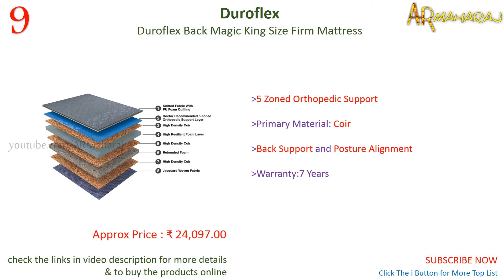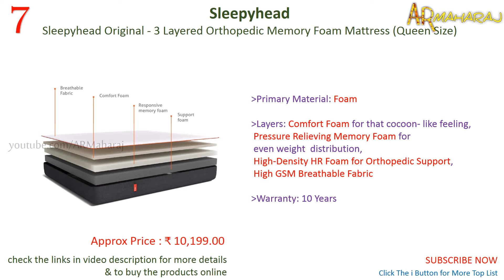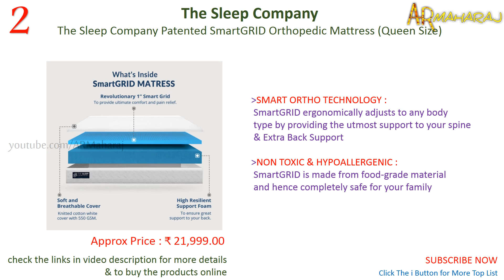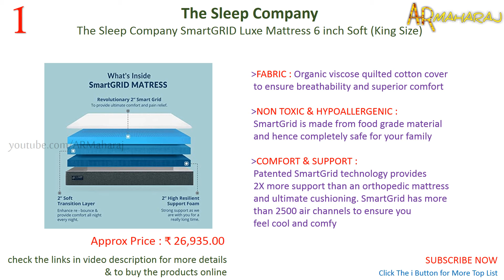✅ Top 10 Best Mattress in India With 2023 Price | Mattress for Back Pain Relief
10 best Mattress in India 2023 :
Shopping online (amazon.in) BUY using the links below Support Us:
1)The Sleep Company SmartGRID Luxe Mattress 6 inch Soft (King Size)

2)The Sleep Company Patented SmartGRID Orthopedic Mattress (Queen Size)

3)Wake-Up Pocket King Size Medium Soft Pocket Spring Mattress (78x72x10 inch)

4)Wakefit Orthopedic Memory Foam 6-Inch Queen Size Mattress

5)Wakefit 6-inch Hard & Soft Foam Queen Size Dual Comfort Mattress

6)Sleepyhead Flip - Dual Sided High Density Foam Mattress (King Size)

7)Sleepyhead Original - 3 Layered Orthopedic Memory Foam Mattress (Queen Size)

8)Sleepyhead Original - 3 Layered Medium Firm Orthopedic Memory Foam Mattress, 72x36x5 inches (Single Size)

9)Duroflex Back Magic  King Size Firm Mattress

10)Duroflex Back Magic Queen Size Firm Mattress

Related Questions...

Which is best mattress for back pain relief ?
Which is best mattress under 20000 ?
Which is best Mattress brands in India ?
Which is best beds in India ?
how to choose Mattress
best Mattress 2022
best mattress under 10000
best beds 2022
best beds for back pain
best quality Mattress
best Soft Mattress
best Orthopedic Mattress
Mattress price in India
beds price India
top 10 Mattress
Mattress review 2022
King Size Mattress price
Queen Size  beds price
Sleep Company Mattress
Sleepyhead Mattress price